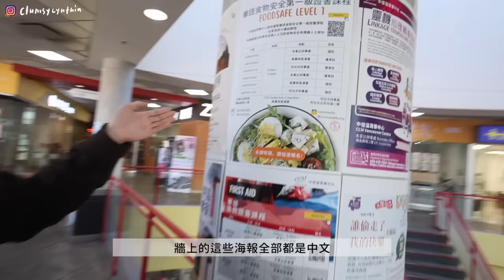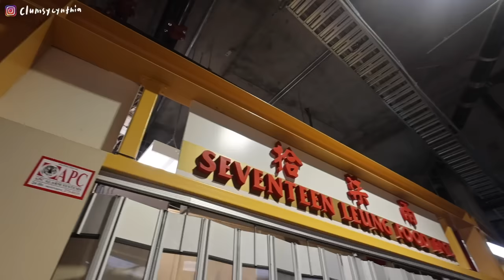VLOG | 求婚後第一次見準公婆(超緊張)🇨🇦/讓Ian困惑數十年的加拿大超市🛒/不斷被餵食(幸福)🍓, 幫Ian過生日🎂, 買伴手禮✨/眼花撩亂的菜市場?!😵‍💫/平淡但溫馨的日子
Kyle Cox - Nothing Can Make Me Blue - Instrumental Version (Artlist)